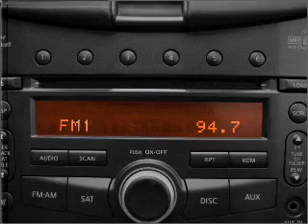2009 Nissan 370Z - Longmont CO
Year: 2009
Make: Nissan
Model: 370Z
Trim: Touring
Engine: 3.7 liter 6 cylinder 24 valve
Transmission: 7-Speed Automatic
Color: Monterey Blue
Mileage: 0
Address:
1005 Ken Pra